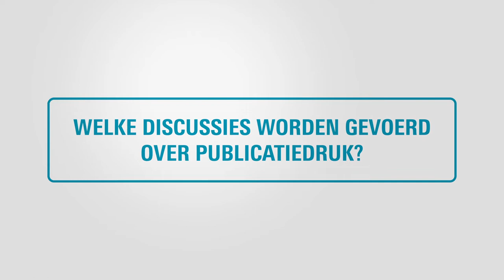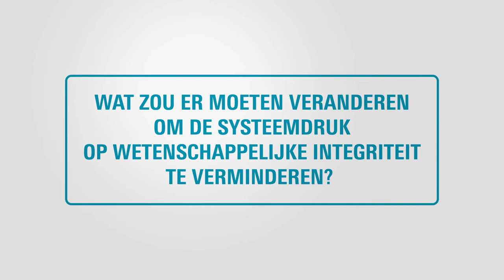Building a House of Integrity, dialogue Jeroen Rouwkema & Frances Wijnen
In this video Jeroen Rouwkema (Associate Professor ET faculty) and Frances Wijnen (PhD candidate BMS faculty) share their visions on scientific integrity. They talk about the pressure to publish and what must change to decrease the system pressure on scientific integrity.